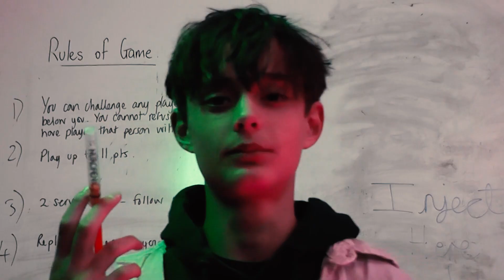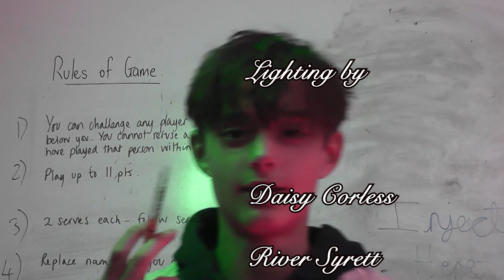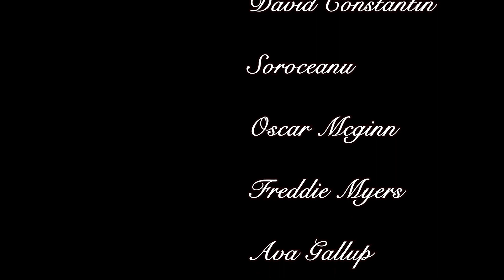Trilogy Of Terror - PQA Crawley - Spooktacular